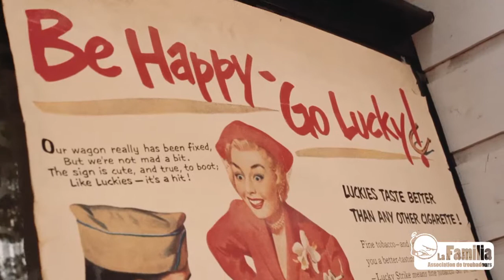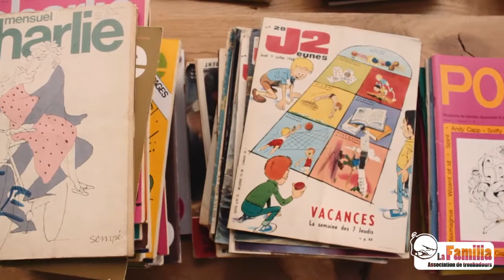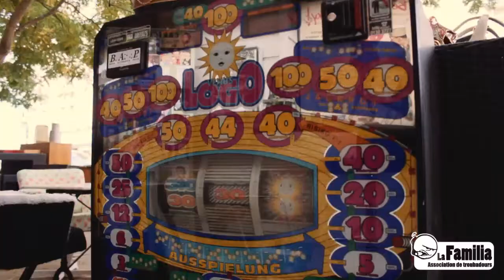Sunday Retro Market #3 (a.k.a SRM) 22 Septembre 2014 ACDB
Retour ce qu'est un SRM !!! et oui ça pête et c'est à Troyes !!!

Sunday Retro Market #3 (a.k.a SRM)
En attendant le film, petit retour en images sur la troisième édition du SRM du dimanche 22 septembre Au Acdb Coeur du Bouchon. Une édition riche en belles choses des années 50 aux années 80...